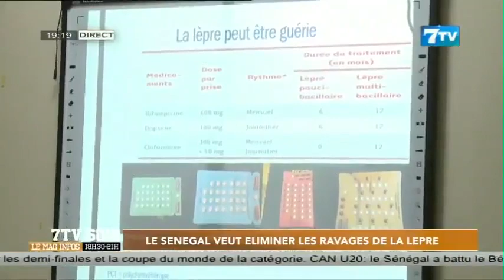Lèpre: Le Sénégal veut éliminer les ravages